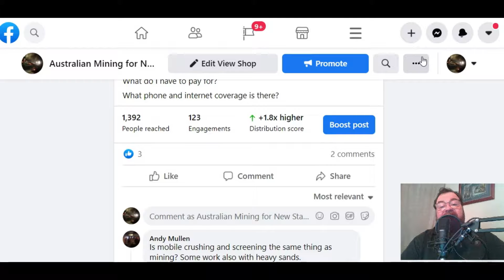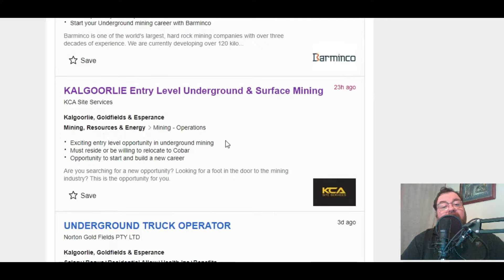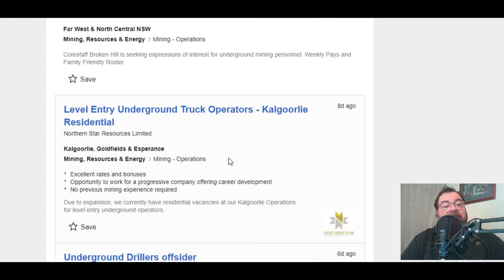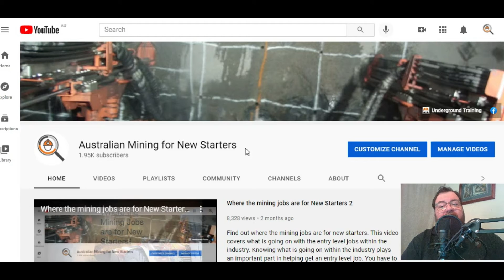Frequently asked mining questions and job hunt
This video has a number of common questions people have about the mining industry. To round it we will have a look at where the new starter jobs are and what you can do to get a start.